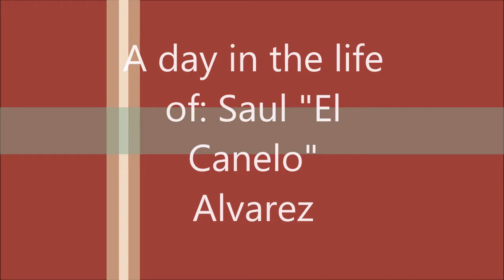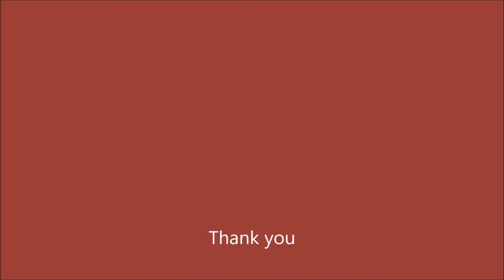Video El Canelo Alvarez Omar Soto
Examen final: Martín Omar Soto Serrato